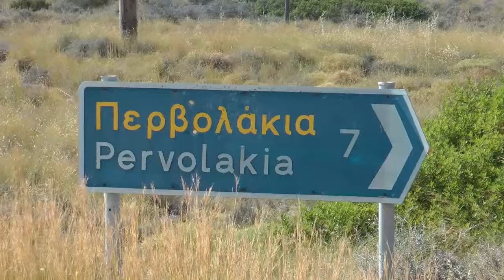Crete July 2011